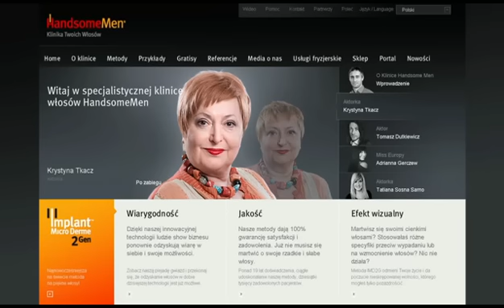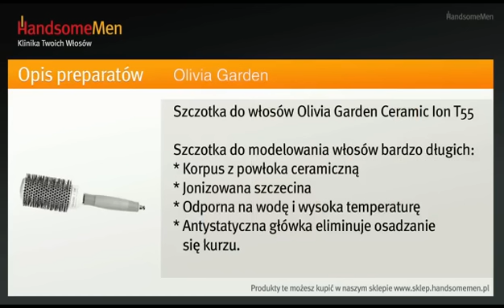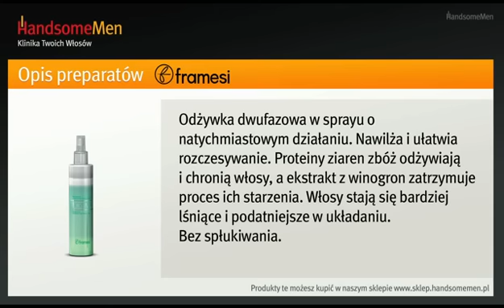Jak zrobić zmysłową i elegancką fryzurę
Ułożenie eleganckiej fryzury wcale nie musi być czasochłonne i trudne. Jeśli do tego będzie to zmysłowa fryzura, której pozazdrości nam niejedna kobieta, warto skorzystać z propozycji naszej stylistki w filmie. Do samodzielnego ułożenia fryzury będą potrzebne: odżywka w spray'u, klamra do oddzielania włosów, gruba szczotka i suszarka do włosów. Włosy wcześniej spryskane spray'em suszymy partiami, aby dobrze je wymodelować. Ładny skręt włosów uzyskamy dzięki odpowiedniemu ułożeniu szczotki. Kolejnym etapem jest tapirowanie włosów. Zawsze robimy to u nasady głowy po wewnętrznej stronie pasma. Jeśli chcemy uzyskać mocniejszy skręt loków możemy nakręcić włosy na termoloki. Na koniec wystarczy utrwalić fryzurę lakierem.